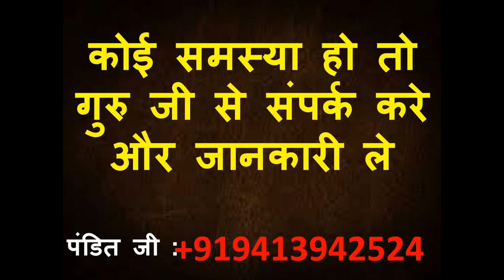नाभि पर ऊँगली रखकर 786 बोलो वशीकरण हो जाएगा आज ही कर दो